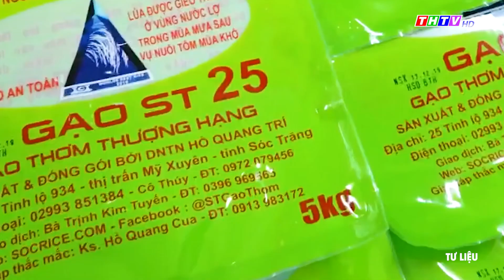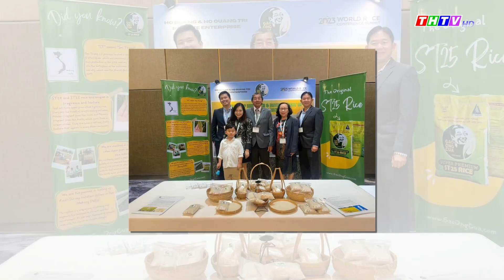Gạo Việt Nam thắng giải gạo ngon nhất thế giới lần 2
Hôm qua, tại Cebu (Philippines), gạo ST25 của Anh hùng Lao động Hồ Quang Cua một lần nữa thắng giải 'Gạo ngon nhất thế giới'.
  Như vậy đây là lần thứ 2, loại gạo đặc sản này của tỉnh Sóc Trăng giành ngôi vị Gạo ngon nhất thế giới tại hội thi danh giá này.